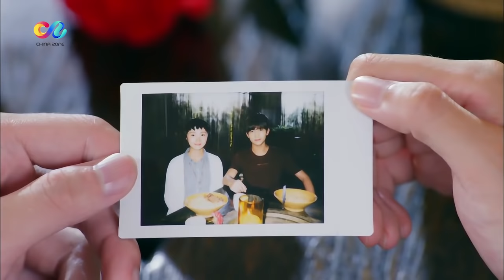【ENG SUB】若白带百草逛街 婷宜当众撕百草《旋风少女》 EP18 | Whirlwind Girl （杨洋 谭松韵 胡冰卿 吴磊 白敬亭 陈翔）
想和师兄谈个恋爱！中二少女和天才帅哥逐梦青春🍀【ENG SUB】《旋风少女 Whirlwind Girl》完整版：

【剧情简介】该剧根据明晓溪同名小说改编，讲述了一群为了“元武道”梦想坚持奋斗、公平竞争、相互勉励的青年男女，带着友情和爱情走向一段别样历程的故事。